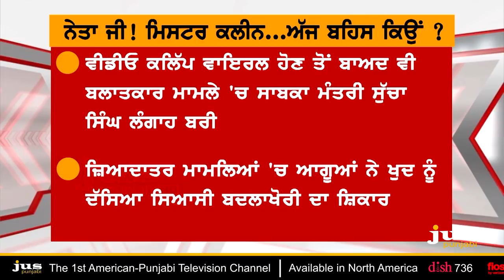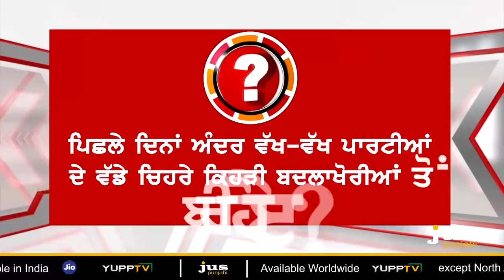How Politicans Acquitted from the Cases ? || To The Point || KP Singh || Jus Punjabi